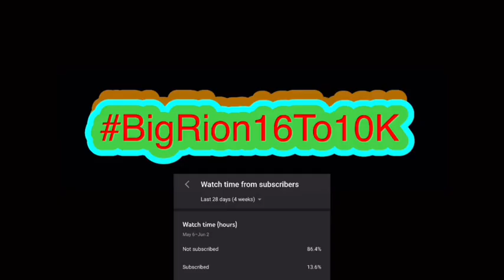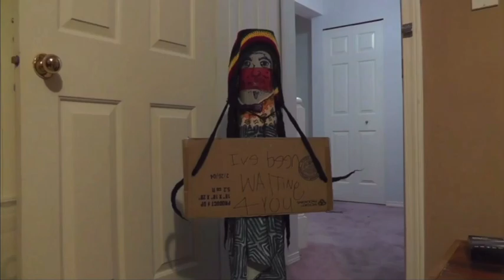Home Alone! - Cute Mario Bros. Reaction!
Home Alone! - Cute Mario Bros. | BigRion16
In this video we react to Home Alone! - Cute Mario Bros. By The Cute Mario Bros. Honestly I enjoyed this. While I didn’t get why it was haunting him the plot was really good and interesting. Also I liked most of the jokes. Also the editing was really good and I wasn’t really bored from this.